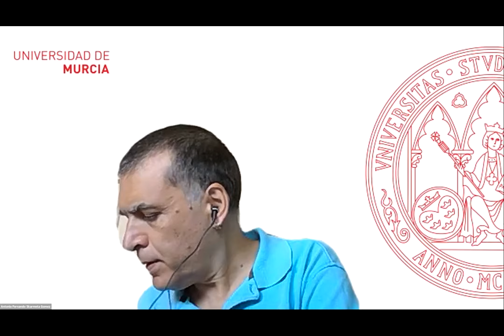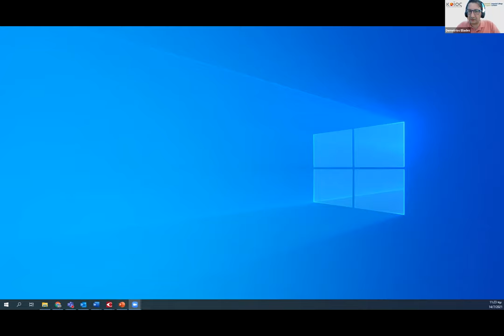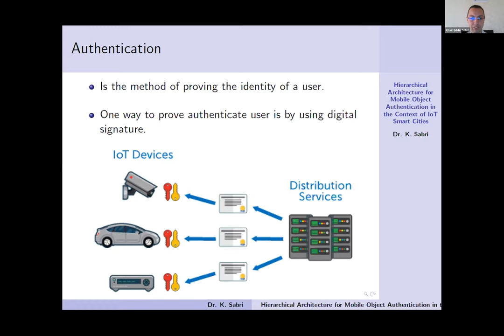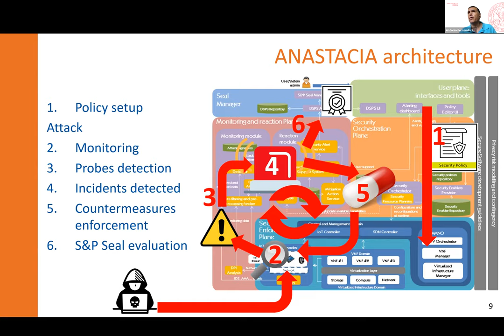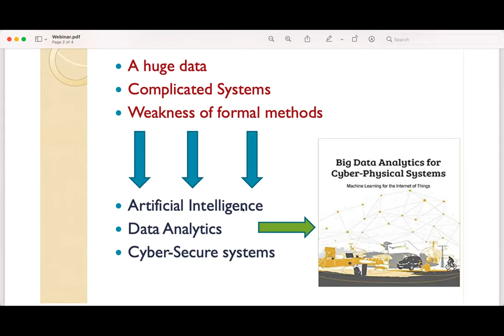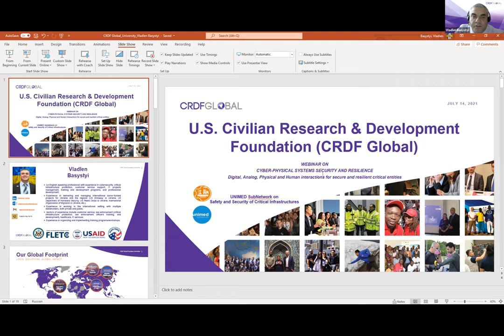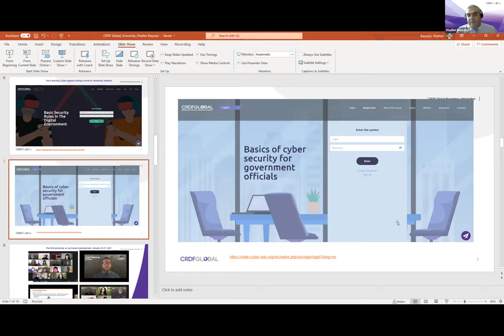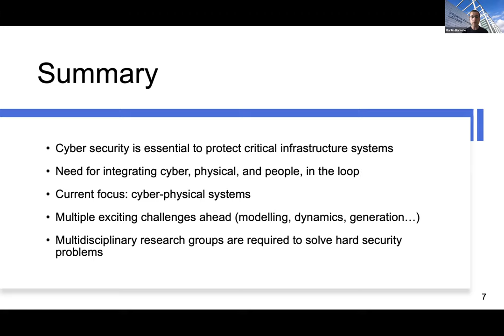Webinar on Cyber-Physical systems security and resilience, July 14th 2021